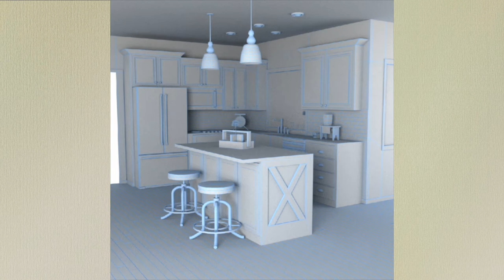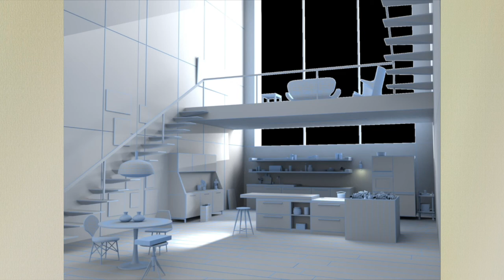Braden Reddell Environment / Prop Artist Demo Reel 2020